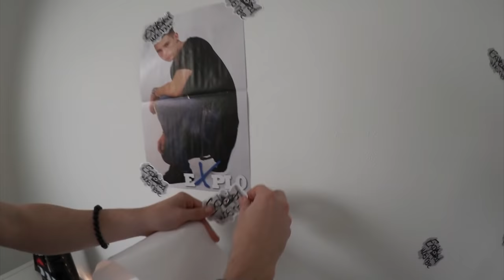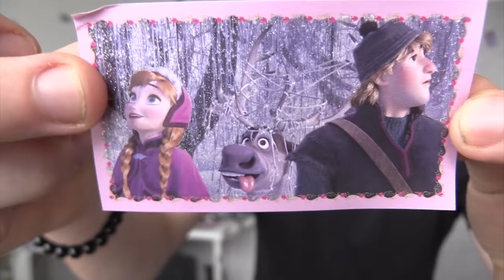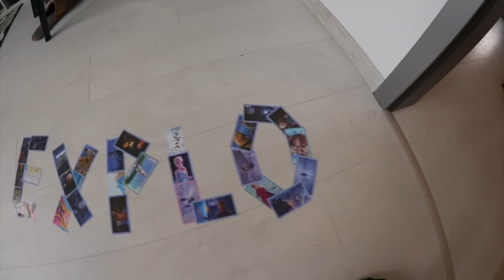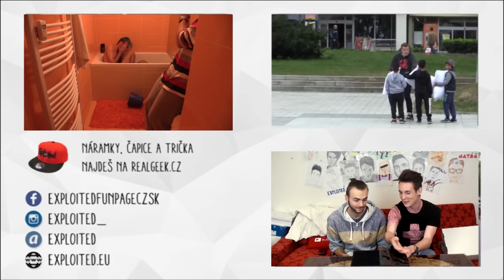NÁLEPKOVÝ PRANK║Expl0ited vs Matúš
Po minulom PRANKU na Matúša sa Matúš ešte ani nestihol spamätať a už je tu ďalší prank na jeho osobu :D ! Spoločne s Richim sme mu polepili celú izbu mojimi nálepkami :D !